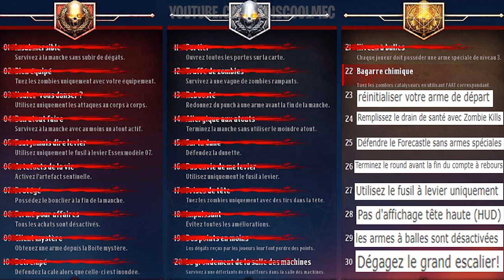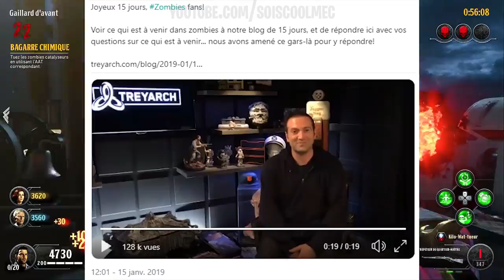LISTE DES DÉFIS GAUNTLETS, LES FACTIONS, LIVRE DE NEWTON, INFO NEWS, BO4 ZOMBIE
LISTE DES DEFI INSUBMERSIBLE, GANTELET, LES FACTION, LIVRE DE NEWTON, INFO NEWS, COD BO4 ZOMBIE

▬▬▬▬▬▬▬ • BIENVENUE 😍 • ▬▬▬▬▬▬▬
⚠️IMPORTANT!!!

👉Mes Réel Source ici!

"SOISCOOLMEC"
"STRIKESOISCOOL"